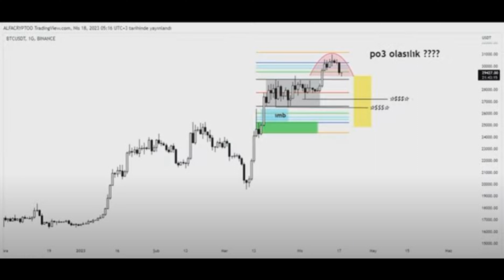Bitcoin setup ve analizlerin geldiği güncel durum.